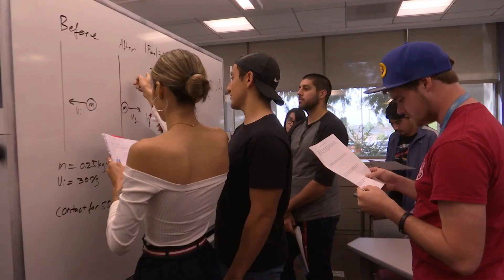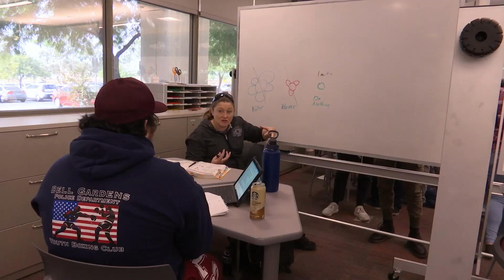Study Jams at Norco College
Need help getting through Finals? Library, LRC, and STEM Center present Study Jams! Now through the end of finals, we're offering extended tutoring hours, SI Marathon Sessions, extended Library hours, FREE snacks/coffee/water, and all the resources you need to help you be successful! Come to the Study Jams!